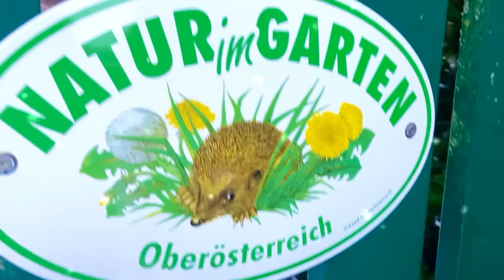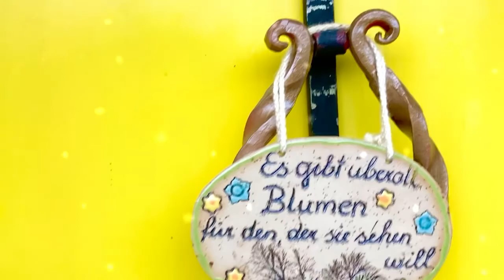ACHTE RAUNACHT🍀🍀Ein RAUNACHTS- GLITZERFUNKE aus der HEXENSCHATZTRUHE🍀🍀🍀🌸🌸🐽🐽🐽🐽🐽💪👍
DIE ACHTE RAUNACHT steht ganz im ZEICHEN des GLÜCKS, des NEUBEGINNS, der WUNSCHERFÜLLUNG und der MAGIE🌈🌈ein kleines Kerzenritual zur Wunscherfüllung ist auch mit dabei🍀🍀🌈🌈🌸taucht ein, in meine magische Welt und begleitet mich mit Magie & Kreativität im Herzen….& folgt dem uralten Hexenpfad….GANZ LIEBE GRÜSSE AUS DER HEXENSCHATZTRUHE mit viel HERZ!   Eure Kobernaußerwaldhexe! Besucht mich auch auf Instagram unter: Naturatelier Schatztruhe und vielleicht wollt Ihr ein „like“ dalassen & über ein Abo würd ich mich RIESIG freuen – also dann…LOS GEHT’S MIT VIEL HERZ